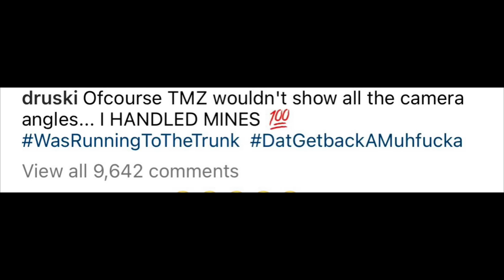Druski REACTS To Birdman SNATCHING His CHAIN In LEAKED Video “NEED IT BACK, THAT GET BACK A MF &..